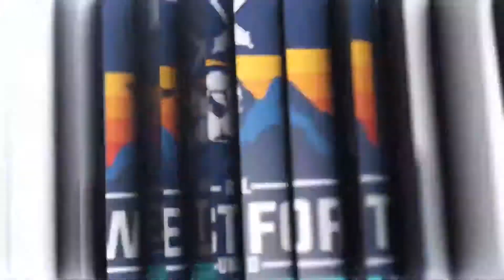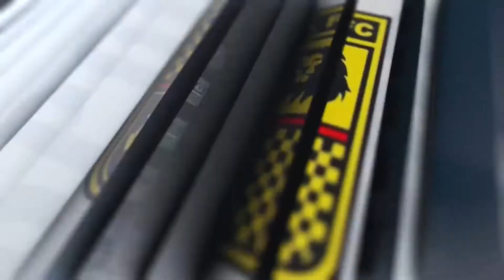Terminix La Horquetta Rangers Vs Real West Fort United Highlights | Matchweek 6